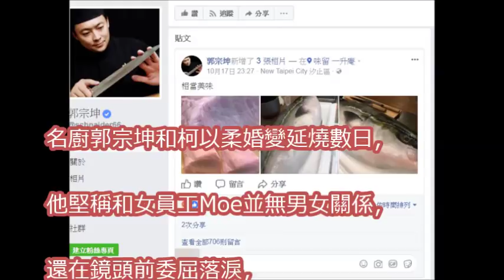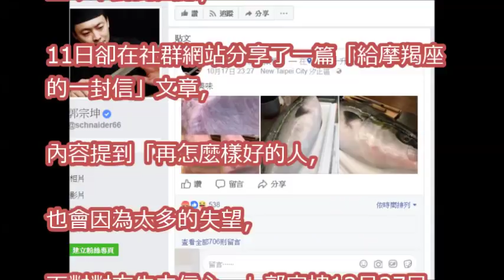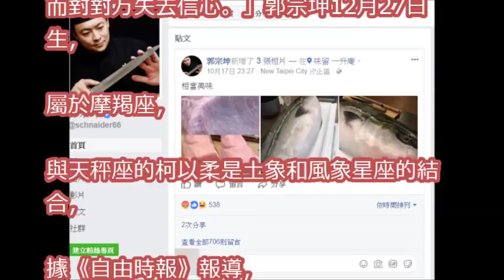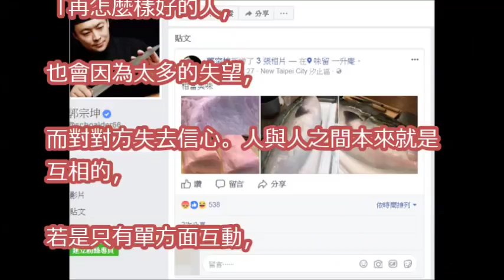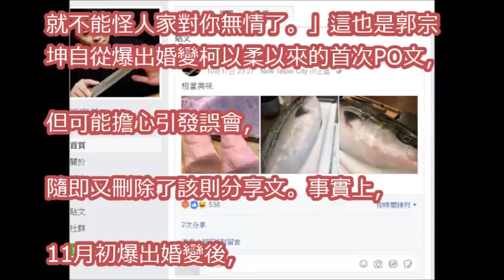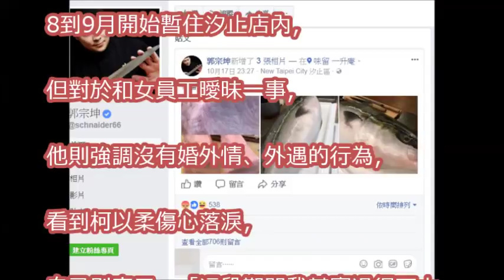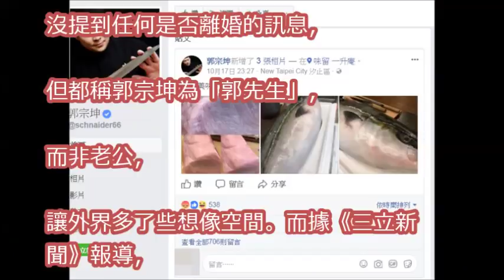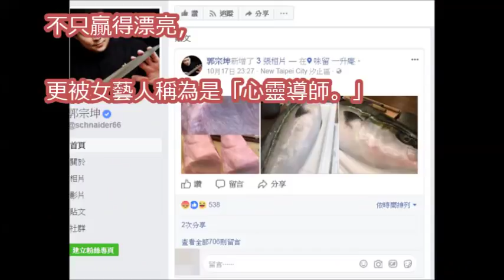郭宗坤「太多的失望對你無情」 柯以柔爆休夫後首PO文！